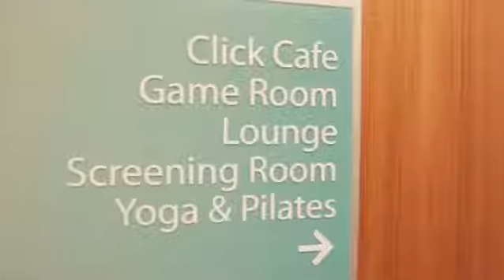77 HUDSON ST PH #4708 | JERSEY CITY NJ 07302